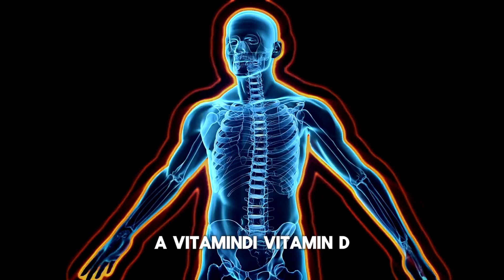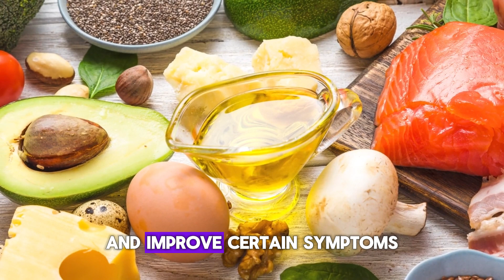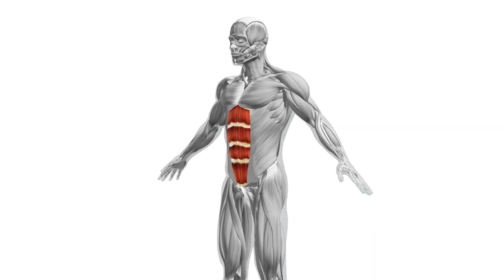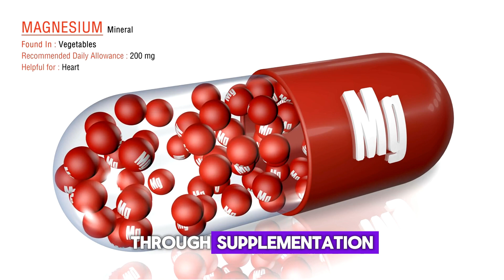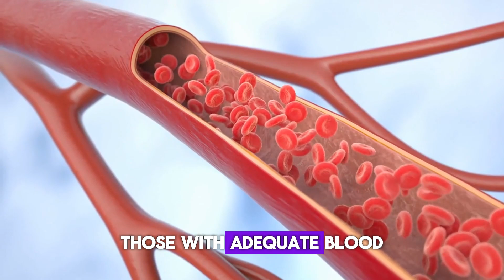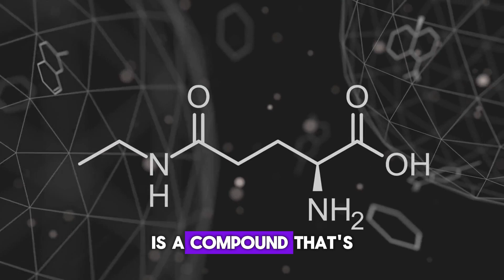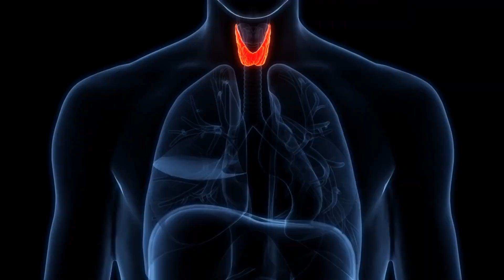6 Supplements that ACTUALLY work with Brain Fog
Feeling mentally foggy?  Can't focus, remember names, or find your keys (again)?   Struggling with brain fog can be super frustrating.  But fear not!  This video dives into 6 SCIENCE-BACKED supplements that can ACTUALLY help clear the fog and boost your brainpower.

Learn what surprising deficiencies might be zapping your memory and how these supplements can get you back to feeling sharp and on top of your game!

Timestamps:
00:00 - Intro
00:50 - 1. Vitamin D
01:52 - 2. Omega-3s
03:26 - 3. Magnesium
04:55 - 4. Vitamin C
05:50 - 5. B complex
06:52 - 6. L-theanine

Recommended Videos!